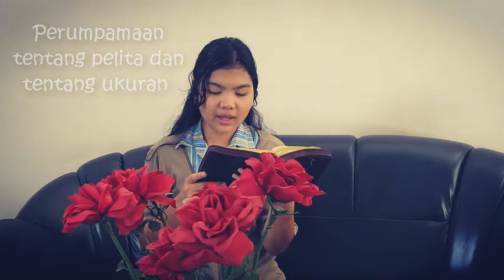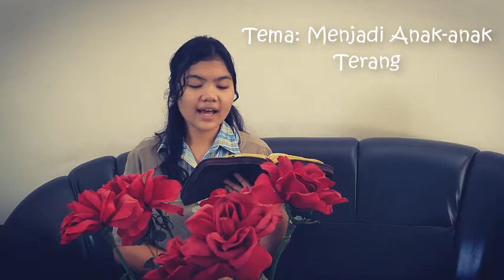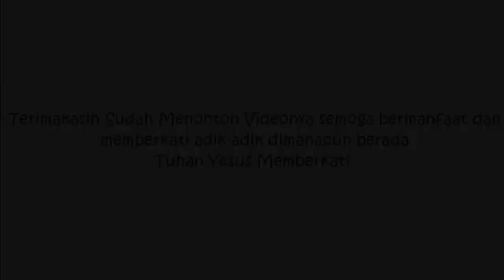Cerita Sekolah Minggu Menjadi Anak-anak Terang || Di Dalam Markus 4:21-25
Shalom Adik-adik.
Kristen Bersaksi membuat program yang sangat berarti dan memberkati saya. Karena saya telah diberkati, saya juga ingin membagikan berkat yang saya terima kepada kalian semua adik-adik. Melalui sharing Firman Tuhan kali ini. Jika kalian merasa terberkati, mari kita juga membagikan berkat ini kepada teman-teman dan orang banyak di sekeliling kita.